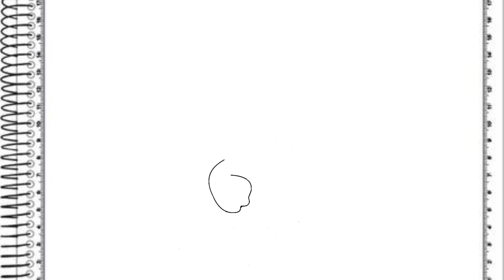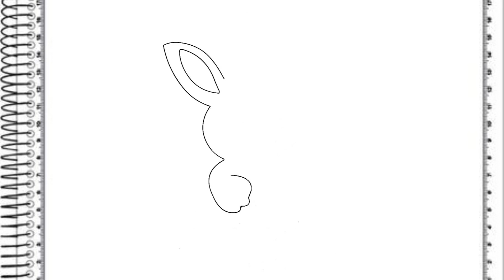COMO DESENHAR O COELHINHO DA PÁSCOA PASSO A PASSO ✏SIMPLES E FÁCIL!!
Olá amiguinhos, vamos desenhar O COELHINHO DA PÁSCOA de forma simples e rápida?